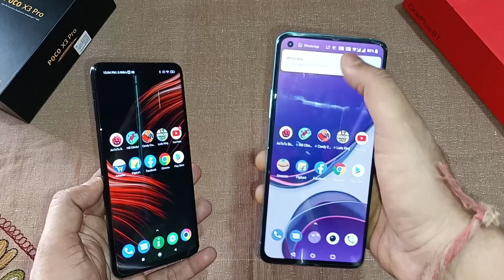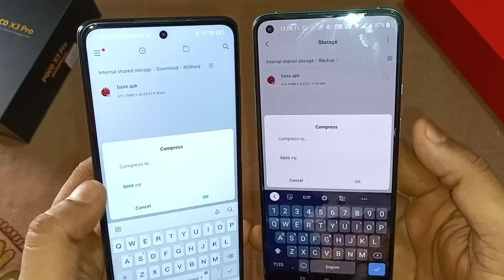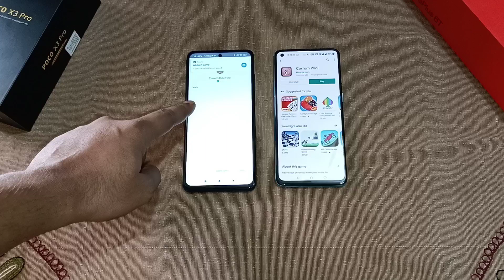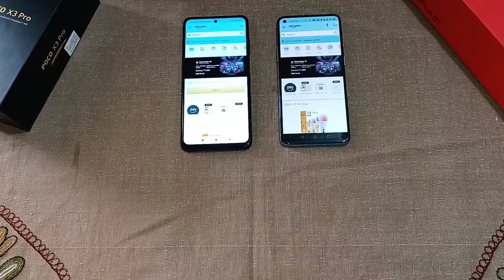POCO X3 Pro Vs OnePlus 8T Speed Test | Snapdragon 860 Vs Snapdragon 865 Speed Test | Atul Tech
POCO X3 Pro Vs OnePlus 8T Speed Test | Snapdragon 860 Vs Snapdragon 865 Speed Test | Atul Tech Bazaar